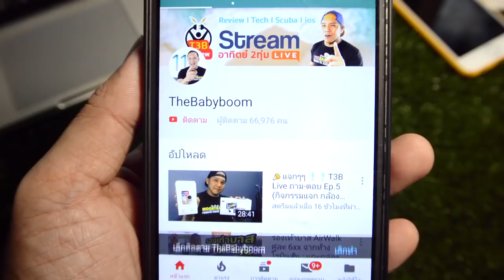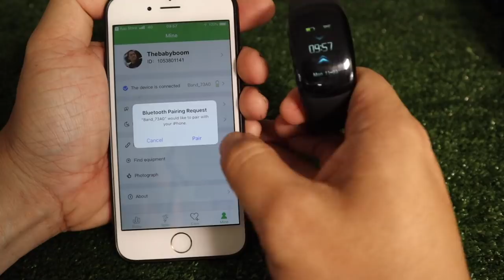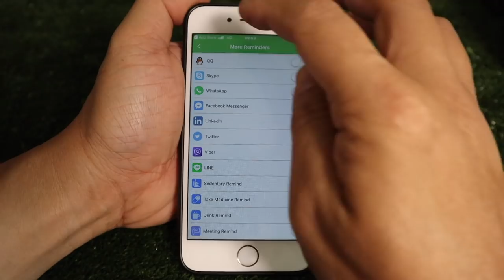Review SmarBand 2019 Nanotech (Colmi) DM11 by T3B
Review SmarBand 2019 Nanotech หรือ Colmi DM11 ตัวนี้จอใหญ่
สินค้ารีวิวสั่งได้จาก

ไม่มีสินค้าจำหน่าย !!! ติดต่อรีวิวเท่านั้นครับ